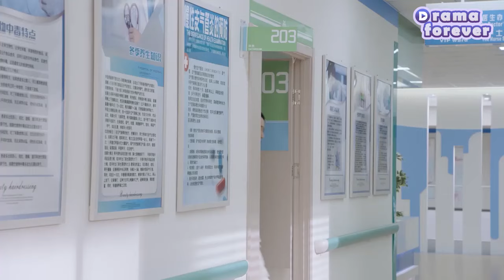【Full Movie】Wife wears a wedding dress to announce her marriage to CEO, mistress becomes jealous